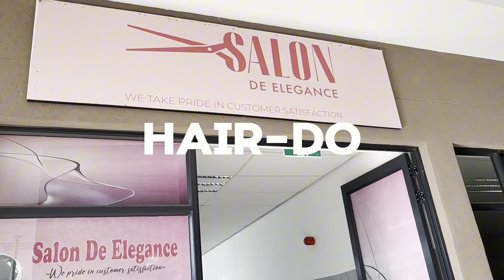FASHION SHOW VLOG | Pre-judging | Hair & make up | Ramp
Hello lovies this is National Arts Festival, an event that is held annually to enhance the entertainment and creative industry in BW.
XOXO 💋